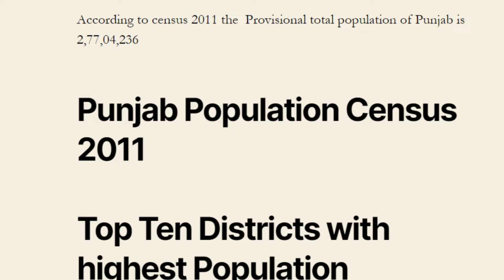Decline of Punjabi Language/ Punjabi nationalism ? Why Punjabi is dying explains Faisal Gurmani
Death of Punjabi Language and Punjabi Nationalism

Do you know that if the current state of Punjabi language, literature, and culture continues, there will be no Punjabis left in the world? Let us explain how this could happen.

The global population of Punjabis is around 150 million. According to the 2011 census of India, there are 27.7 million Punjabis in India, while in Pakistan, according to the 2017 census, the total population of Punjabis is around 110 million. About 40% of Punjabis live in cities and 70% in villages. The rest of the Punjabi diaspora is settled in Canada, Europe, the USA, and other parts of the world.

From this data, you can deduce that the majority of Punjabis live in Pakistan. They are also the majority population in Pakistan. Punjabis have always been a strong community in Pakistan. After the creation of Pakistan, the most politically strong community was the Urdu-speaking community, but this power shifted to the Punjabis because they were the majority. However, today, the language, culture, and nationalism of these same Punjabis are under threat. They are the only majority community in the world that, despite being considered the most powerful in Pakistan, faces the danger of losing their identity.

Why do Punjabis today feel ashamed of speaking their language? Why is their culture and literature under threat? We will explore these issues through a historical lens to understand the reasons behind them.

After the partition in 1947, there was a consensus among the Pakistani elite that the diverse ethnic groups in Pakistan could be unified through an Islamic identity, and a national Pakistani identity could be created. For this purpose, Urdu was made the national language. Throughout Pakistan's history, the center has always been powerful, and the provinces have had no political powers. This power was used to suppress regional identities to formulate a Pakistani identity. As a result, Punjabi nationalism and the expression of the Punjabi language were severely repressed. If anyone in the province talked about implementing Punjabi, they were labeled as enemies of the state and accused of conspiring to divide the country, and the state took steps as if they really wanted to do so. Interestingly, this didn't only happen with Punjabi but with all languages and ethnic groups in Pakistan.

Whenever there were regional movements in Pakistan, whether in Sindh or the current Khyber Pakhtunkhwa, they were also labeled as anti-Pakistan and accused of being supported by Pakistan's enemies. Despite being spoken by a very small percentage of the population, Urdu was given precedence over local languages. Efforts were made to make it the language of the common people through its use in government offices, educational institutions, and legal affairs, which was quite successful to a large extent.

In Punjab, the state promoted Urdu, giving it priority in the education system while completely ignoring Punjabi. As a result, the use of Punjabi among younger generations decreased. Urdu and English were considered modern languages in Pakistan. In cities, especially, jobs and socio-economic advancement were linked to these languages, which led people to leave their villages and, along with them, their language, believing it offered no job prospects or other benefits.

A language is promoted through education and mass communication. In Pakistan, there was no significant newspaper or television channel in Punjabi that reached a large audience. Similarly, Punjabi cinema did not evolve as it did in our neighboring country, India. This made the decline of Punjabi identity, language, literature, and culture inevitable, and its representation and promotion in public space became limited.

Since the creation of Pakistan, all communities have been sensitive about their identities, especially the Baloch, Pashtun, Sindhi, and Saraiki, who feel threatened by the domination of Punjab. Implementing Punjabi nationalism has also become a problem because these groups would feel threatened.

Another reason for the decline of Punjabi is that it was presented as a rural language—a lesser language—after partition. The fact is that the majority of Punjabis live in villages and speak Punjabi, so calling it a rural language makes it seem derogatory and less civilized. However, the truth is quite the opposite; Punjabi has a centuries-old rich literature, culture, and civilization.

Another reason for the decline of Punjabi is global trends. Dominant languages like English and others have become the languages of the internet, significantly influencing the suppression of regional identities. Additionally, the Punjabi diaspora settled abroad is gradually forgetting the Punjabi language and bringing their influence back to their home countries.

These are a few examples of why the Punjabi identity, language, culture, and literature are in decline.